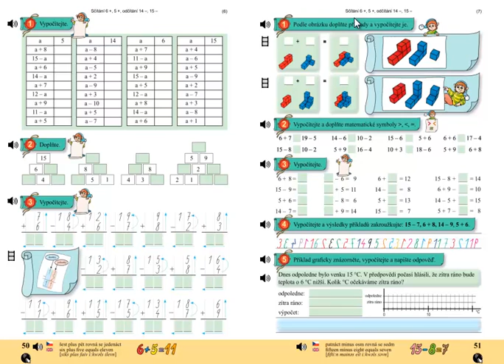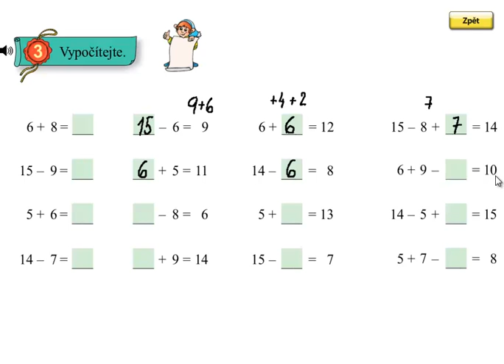Matýskova matematika 4.díl, strana 51, cvičení 3